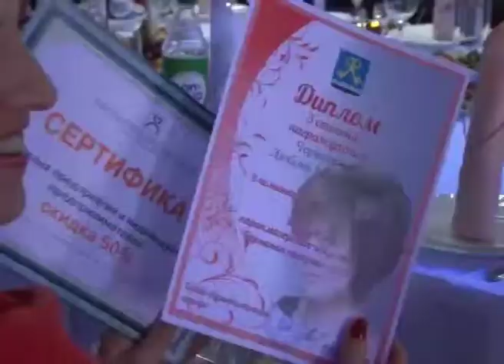Всероссийский день предпринимателя-Муравленко